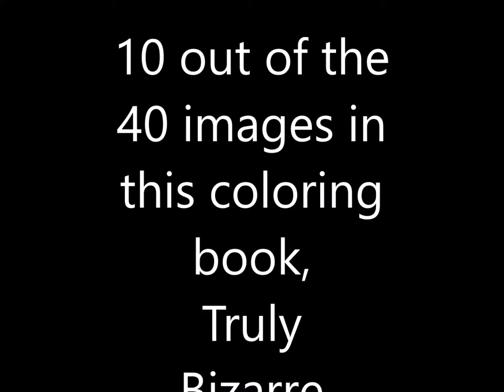Truly Bizarre Coloring Book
This is 10 images out of the 40 available in this new adult coloring book. If you love to color and you like fantastic, strange and weird, you'll love this.